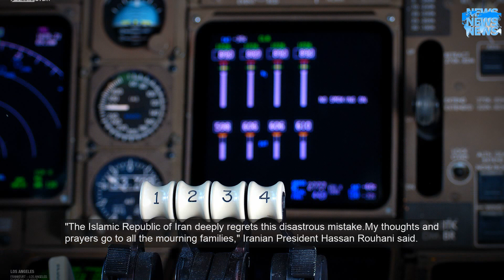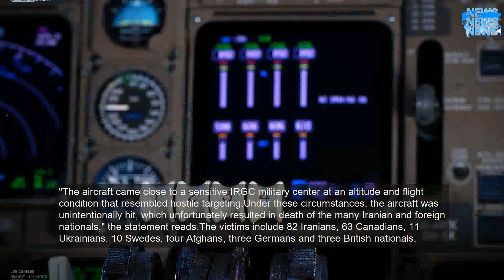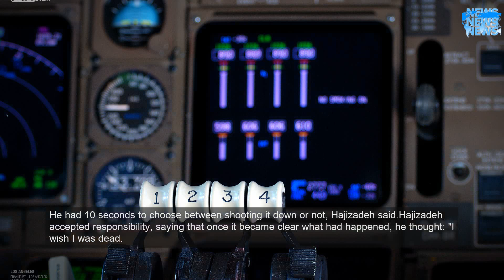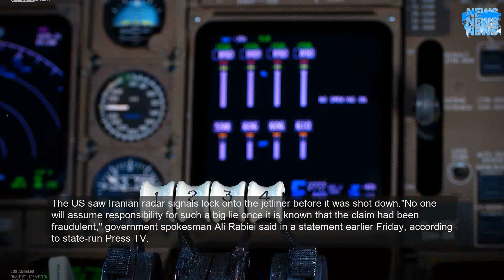'US adventurism' is to blame for plane crash, Iran says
In a statement, the nation's armed forces said it targeted the passenger plane unintentionally. It attributed the crash to radar activity and fear of US action. "The Islamic Republic of Iran deeply regrets this disastrous mistake.